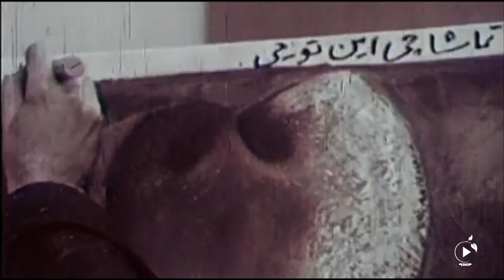هانیبال الخاص و بهمن محصص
نگاه ۱۳: هانیبال الخاص و بهمن محصص؛ اکسپرسیونیسم ایرانی

یکی از نقاشان تأثیرگذار تاریخ معاصر نقاشی ایران هانیبال الخاص است. هانیبال الخاص در سال ۱۳۰۹ هجری شمسی در خانواده‌ای آشوری و اهل ادب در کرمانشاه متولد شد. مهم‌ترین عنصری که در آثار هانیبال الخاص حضور دائمی دارد انسان است. او همان‌طور که از جوانی اشتیاق زیادی به درس آناتومی داشت در آثارش نیز فیگور و پیکره‌های انسانی را با تبحر خاصی به کار می‌گیرد. الخاص با تأکید بر حضور انسان به وسیله‌ی فیگورهای مختلف و قراردادن آنها در کنار عناصر دیگری مانند حیوانات و طبیعت، در نگاه بیننده جهان غریبی را می‌آفریند.
از دیگر هنرمندان تأثیرگذار نقاشی معاصر ایران باید از بهمن محصص نام برد. بهمن محصص در سال ۱۳۱۰ هجری شمسی در شهر رشت متولد شد. آثار محصص، تصاویری خشن و فاقد طراوت هنرهای تزئینی هستند که در ترکیب‌بندی‌هایی ساده با رنگ‌های سرد در پس‌زمینه هایی انتزاعی و ناکجاآبادی کار شده‌اند. با نگاه به آثار بهمن محصص، بیننده گویی شاهد واقعیتی است که در تمام اشکالش سنگی شده است.